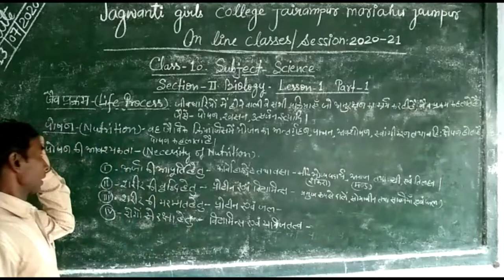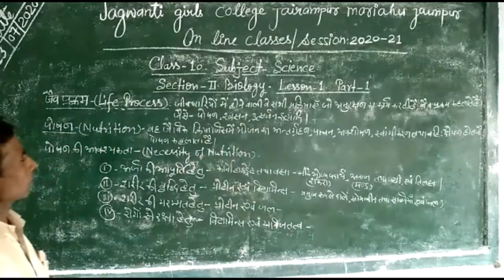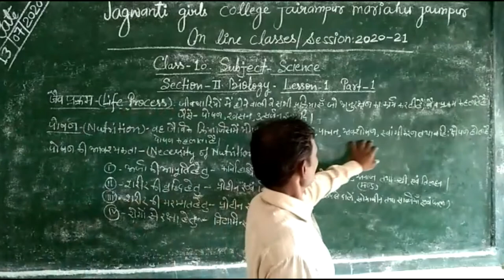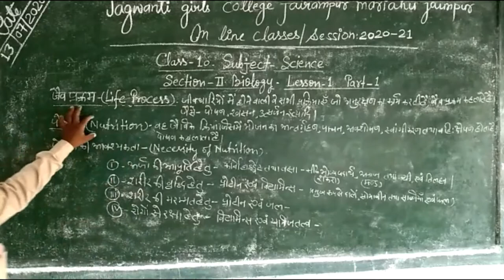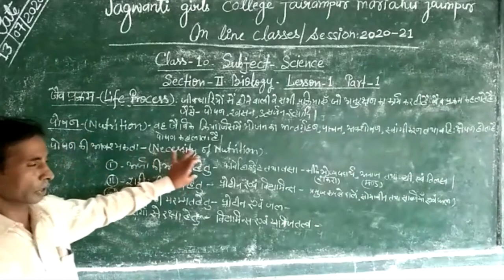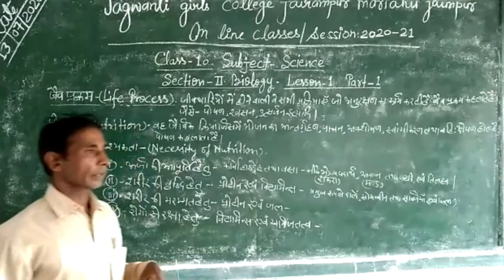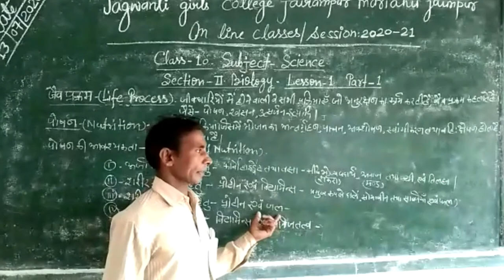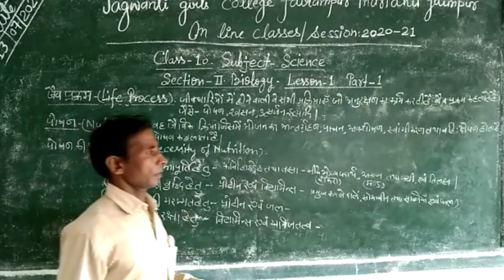JGC | CLASS - 10th | BIOLOGY | LESSON - 1 | PART - 1